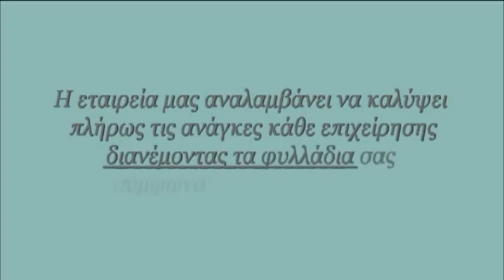διανομεσ φυλλαδιων | 213 027 0117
διανομεσ φυλλαδιων
ΡΟΥΠΑΣ ΚΩΝΣΤΑΝΤΙΝΟΣ
ΣΥΜΒΟΥΛΟΣ ΜΑΡΚΕΤΙΝΓΚ ΚΑΙ ΕΠΙΧΕΙΡΗΣΕΩΝ

ΚΑΛΩΣ ΩΡΙΣΑΤΕ ΣΤΗΝ ΕΤΑΙΡΕΙΑ ΜΑΣ.

Στην Εταιρεία μας , θα βρείτε εμπειρία , αξιοπιστία, αποτελεσματικότητα
στην διανομή των διαφημιστικών σας φυλλαδίων που είναι ενα μεγάλο εργαλείο
στην προώθηση της δικής σας εταιρείας προς την κορυφή και την απογείωση των πωλήσεων σας.

Στην εταιρεία μας αναλαμβάνουμε υπεύθυνα την διανομή εντύπων
στις καλύτερες τιμές της αγοράς σε

 -γραμματοκιβώτια ,
 -υαλοκαθαριστήρες ,
 -επαγγελματικούς χώρους,
 -σταθερά σημεία ,
 -σχολεία.

Η εταιρεία διανομης φυλλαδιων μας, δίνει μεγάλη σημασία στον έλεγχο στους διανομεις
φυλλαδιων μας έτσι ώστε να είστε σίγουροι πως το μοίρασμα φυλλαδίων ειναι σωστο και παραδίδονται στον προορισμό τους
στον σωστό χρόνο.

Ο συνεχής έλεγχος των διανομέων από τους επόπτες της εταιρείας μας,
σας δίνει τη δυνατότητα να σας παρέχουμε εξασφαλισμένη παράδοση!
διανομεσ φυλλαδιων